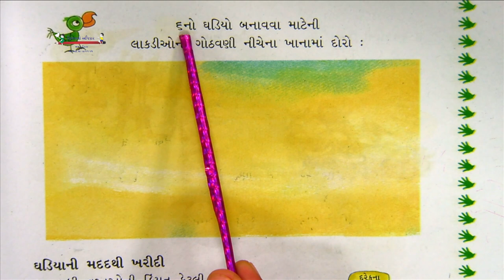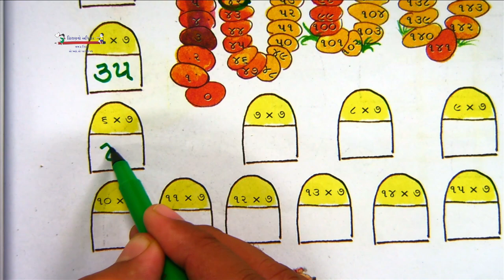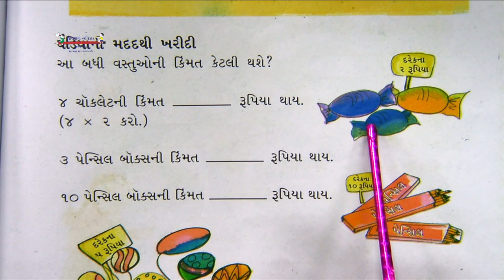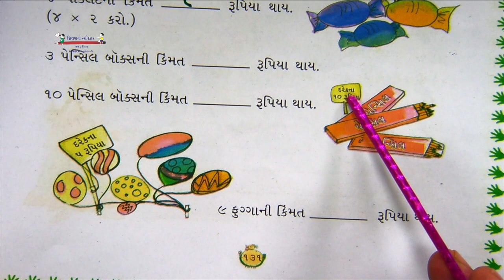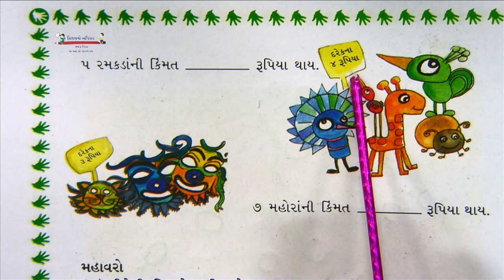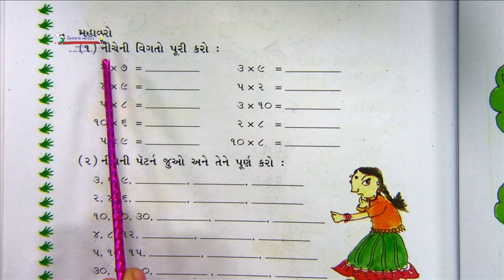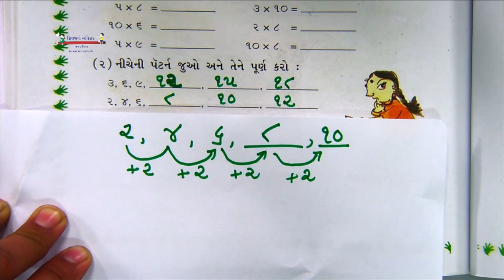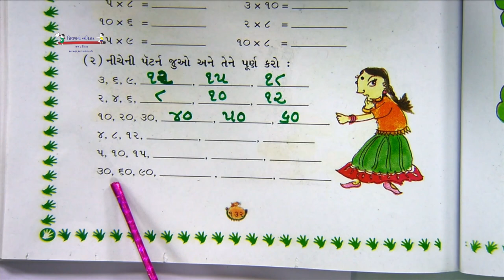Std 3 Maths 01 02 22